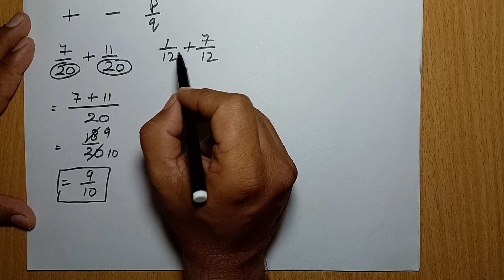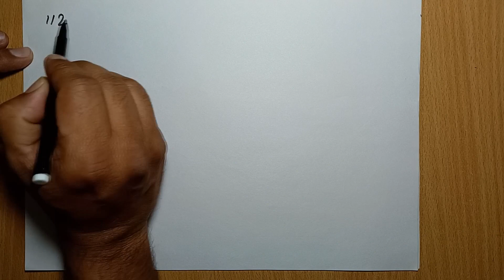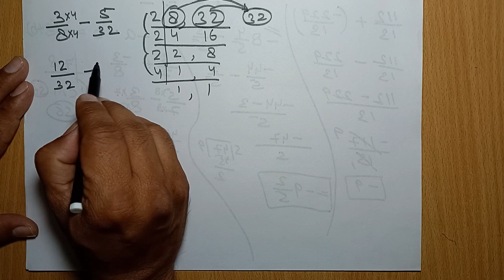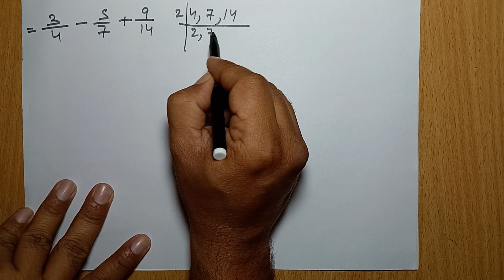doonmath day 06| Rational Number | Operation of rational number class 8 | class 8 chapter 1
doonmaths welcomes you.

About this video,"Operation (addition and subtraction )of a rational number".